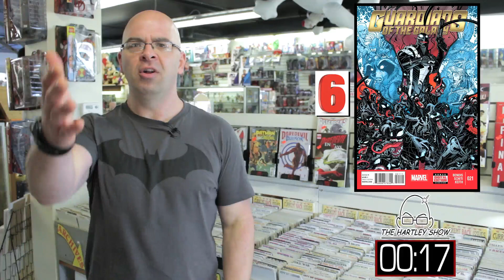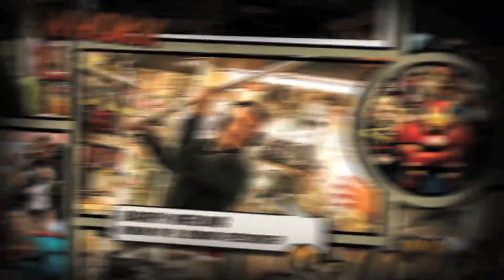Marvel and DC - To Reboot or not to Reboot?!?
The Hartley Show Season 5 Ep 5:
Hartley talks about potential reboots for both Marvel and DC. Is it in the works? Is it even necessary? Tune in and find out.
And learn about the wonderfully obscure and rediculous Crazy Quilt!
Which may or may not lead to yet another classic beat down!